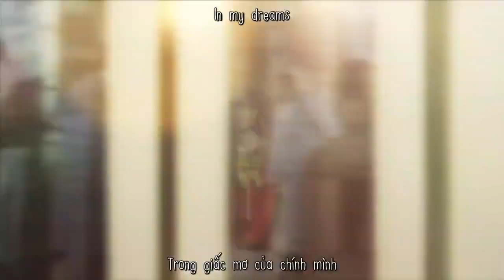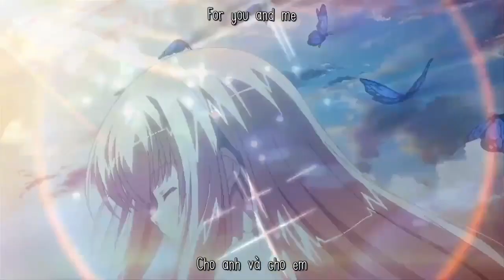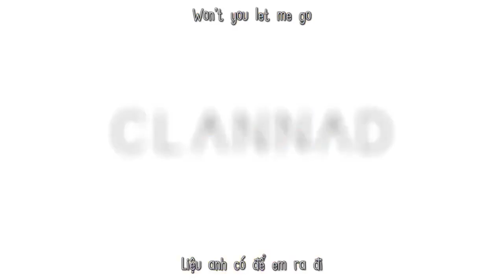[ AMV ] Take Me Hand